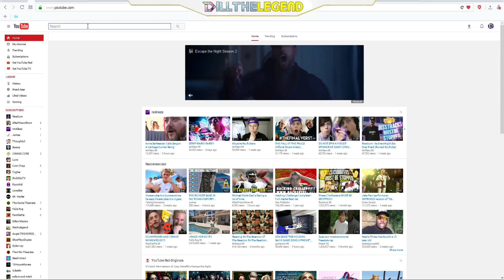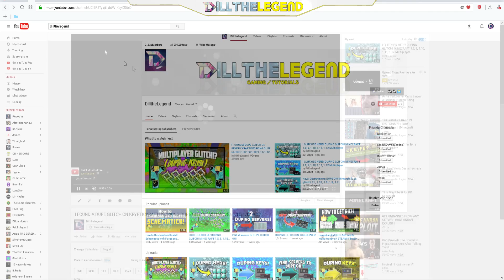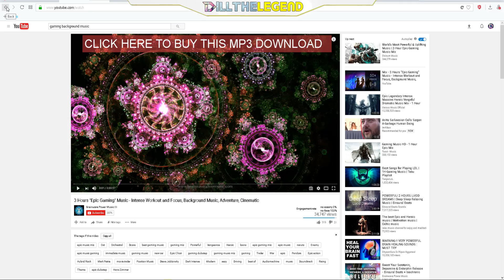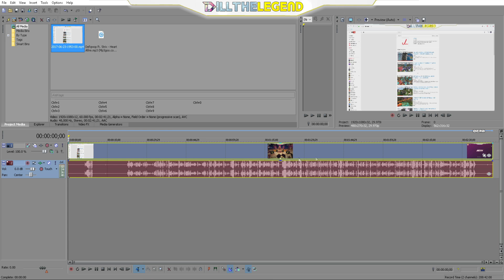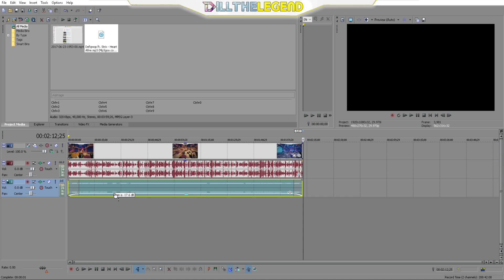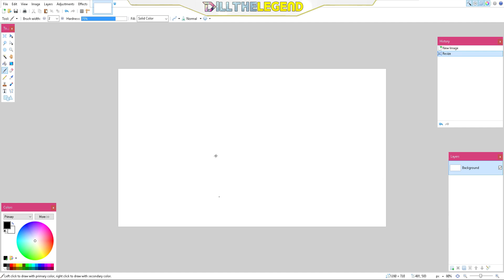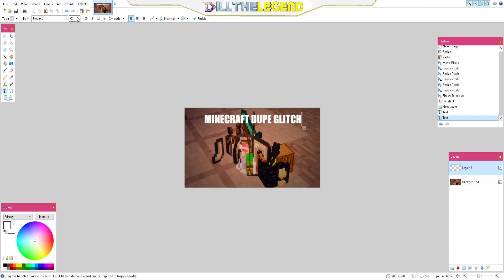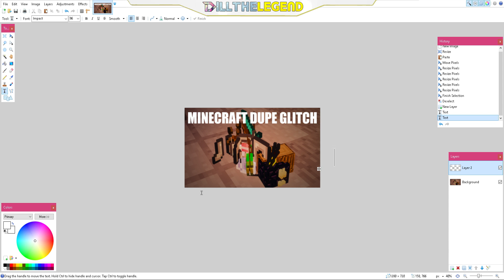How to upload like Jamea tutorial/diss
Yo I have nothing wrong with this kid but he seriously makes tons of views and stuff by putting little to no effort in their videos and I kinda felt bad for the fans so here yall go. But Shoutout to Tygher and me for quality vids
//DilltheLegend